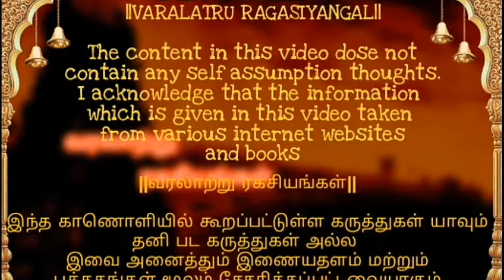ஆடி மாதத்தின் சிறப்புகள் பாகம் (3) || வரலாற்று ரகசியங்கள்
வரலாற்று ரகசியங்கள்

தமிழரின் பாரம்பரியம்,ஆன்மீக தகவல்கள்,வரலாற்று சார்ந்த இடங்களின் சிறப்புகள்,திருக்குறள் போன்றவைகள் அடங்கிய சேனல்